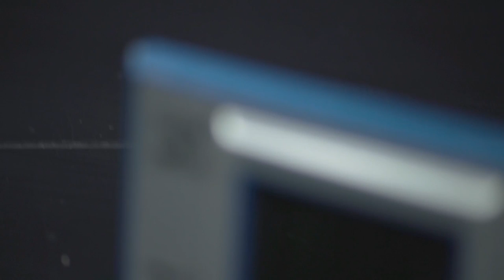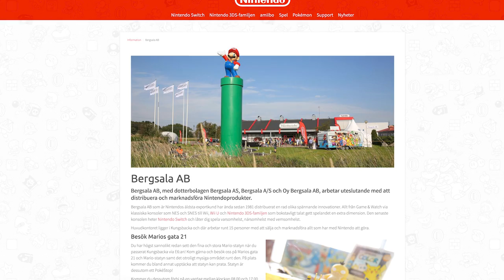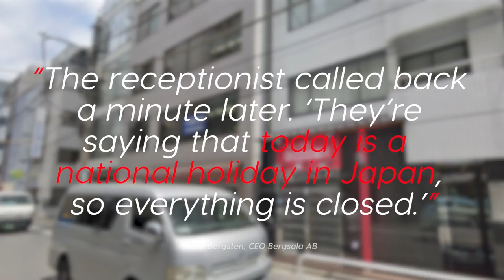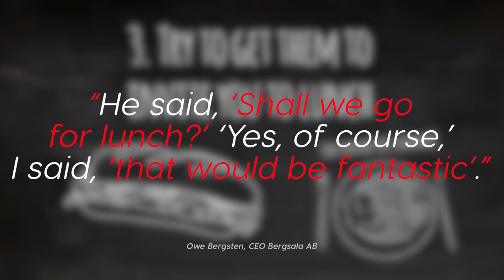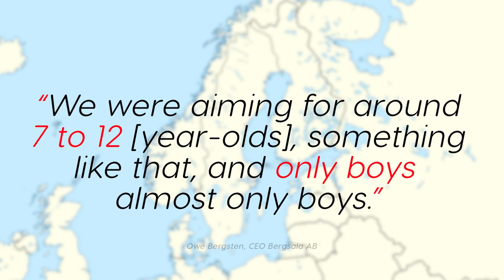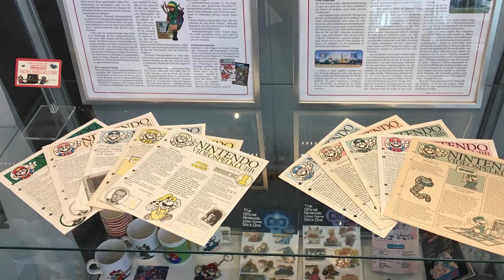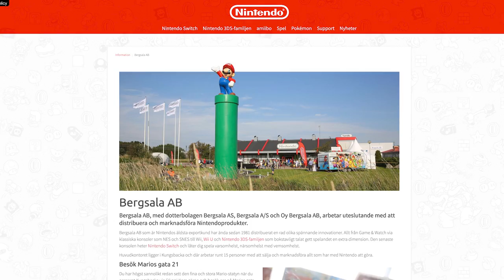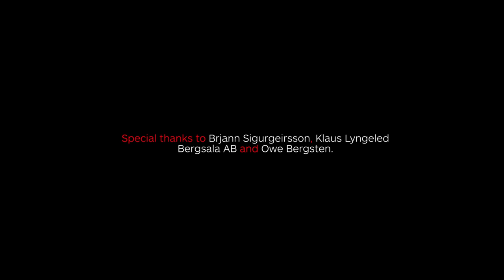The Lie That Helped Build Nintendo | IGN Inside Stories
The story of a man, a lie, a video game handheld, and a business empire.

Image Credits:

Game and Watch frame by Lee Robson (aka hydef)
‘Nintendo Switch Launch’ - Stian Søngsteng via Elektronikkbransjen
‘Owe with Mario’ - Christopher Johansson via Sveriges Radio
‘Younger Bergsten’ - Via Aftonbladet Plus

Special thanks to Brjann Sigurgeirsson, Klaus Lyngeled, Bergsala AB and Owe Bergsten.